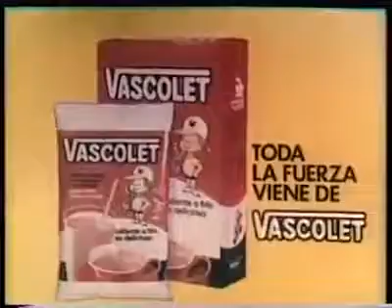Publicidad - Alejandro Vascolet Mundial 1978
Publicidad Alejandro Vascolet Mundial 1978 (Uruguay)